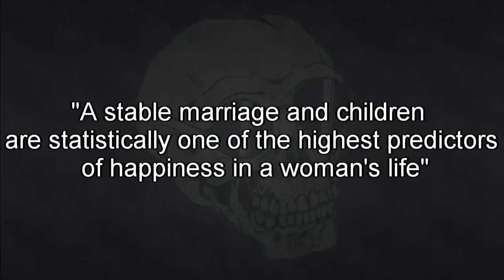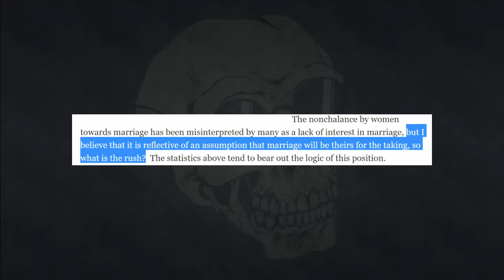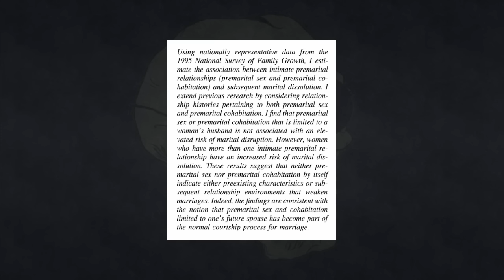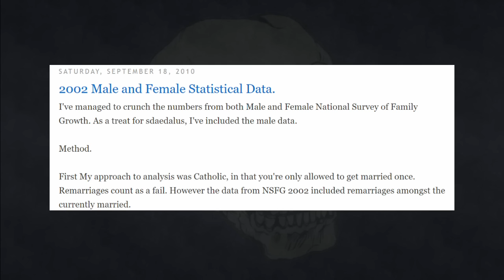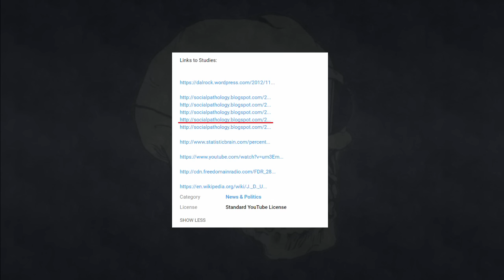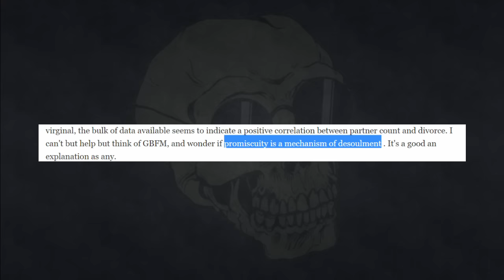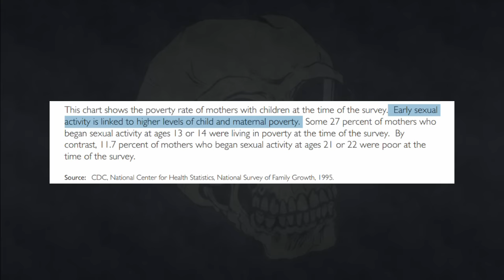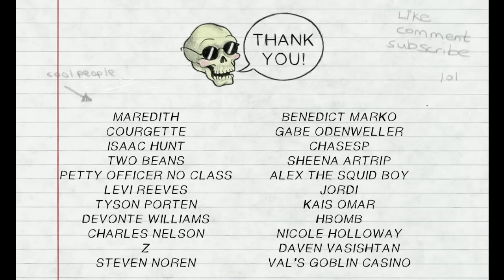What Every Girl Needs To Hear: A Response to Lauren Southern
Sorry, Lauren.

Content warning: Some sexual assault discussion

Studies mentioned:
Wiederman, M. W. The truth must be in here somewhere: Examining the gender discrepancy in self-reported lifetime number of sex partners. Journal of Sex Research

Joan R. Kahn and Kathryn A. London. Premarital Sex and the Risk of Divorce. Journal of Marriage and Family

Adolescent Sexuality and the Risk of Marital Dissolution. Anthony Paik. Journal of Marriage and Family

Premarital Sex, Premarital Cohabitation, and the Risk of Subsequent Marital Dissolution among Women. Jay Teachman. Journal of Marriage and Family

Abstinence-only and comprehensive sex education and the initiation of sexual activity and teen pregnancy. Pamela K. Kohler, Lisa E. Manhart, William E. Lafferty. The Journal of Adolescent Health